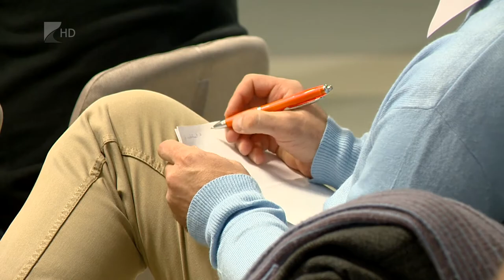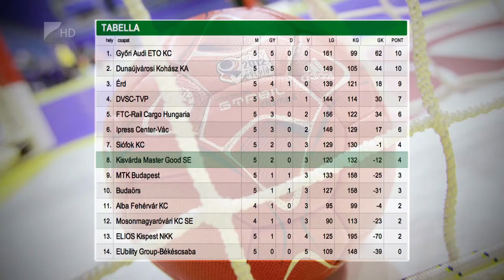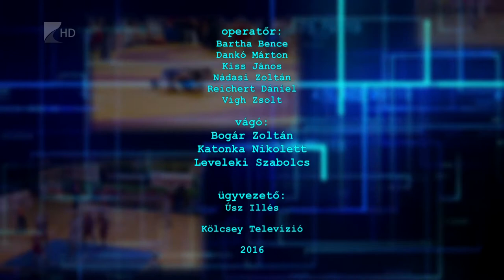Sportszelet 2016.10.28. - Kölcsey Tv